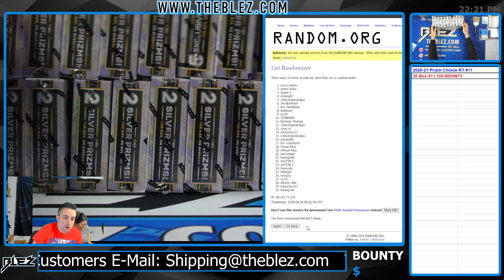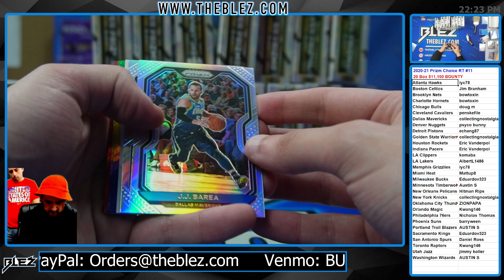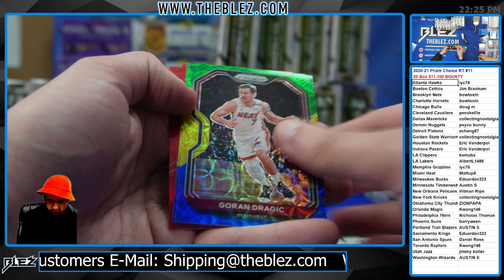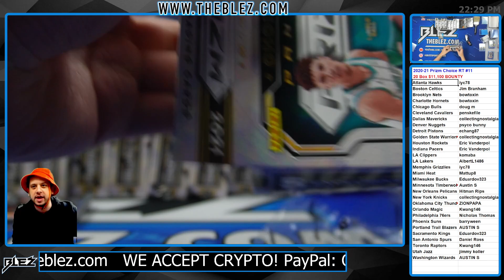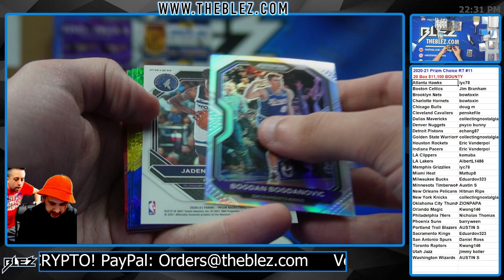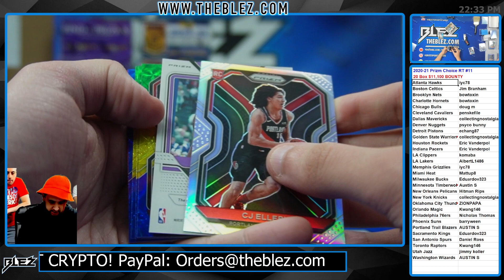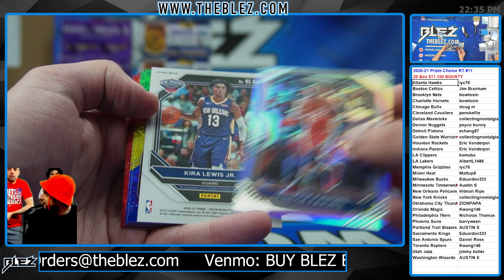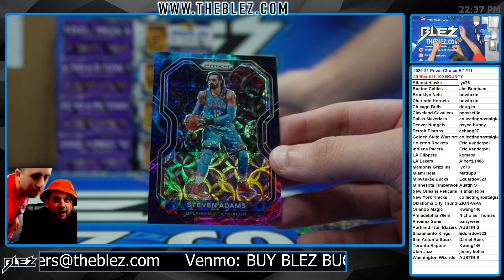2020-21 Panini Prizm Choice NBA 20 Box Full Case Break #11 Random Team